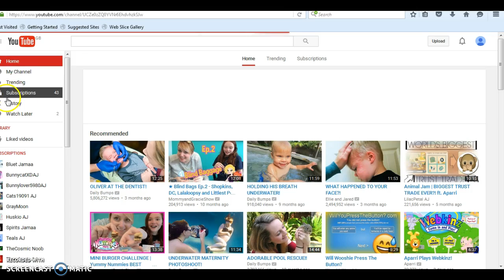trading away my long green wrist on aj